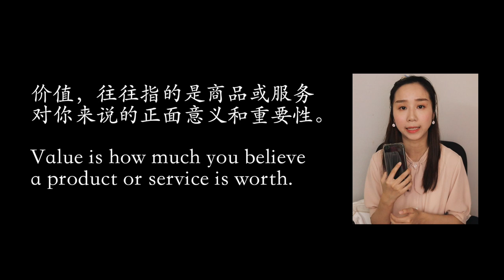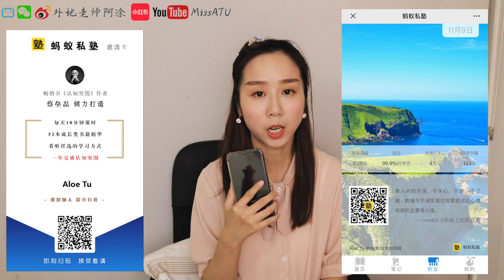【MissATU个人成长】教育博主的购买清单 | 经济学消费观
【一年份成长攻略】双十一解锁高效学习新姿势
· 明明很穷，却总想买东西
· 装备很全，还是不想学习
· 消费观
· 什么是理性消费
· 价值和价格的区别
· 性价比
· 小米手环
· 印象笔记
· iReader
· 蚂蚁私塾
· 福利

🔗相关链接
冲呀 – 关注即可参与抽奖

海外中文 | 学习 | 留学